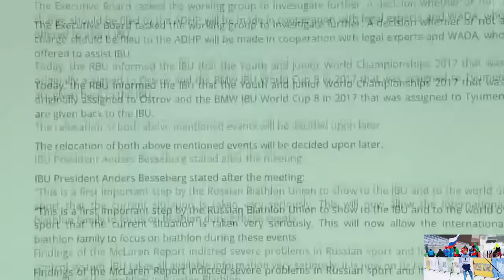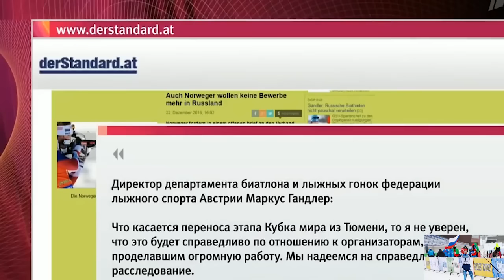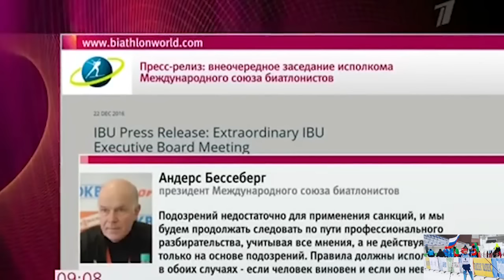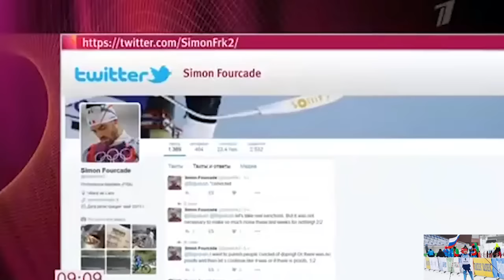23.12.16 ВАДА неуймется! ЧМ по биатлону в России не состоится, что дальше.WADA и беспредел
MANJES - коротко о важном
Предлагаем видео на разные темы.
Коррупция, Аресты, Теракты, оружие и его применение. Обновление канала происходит регулярно.

В России не состоятся финал Кубка мира у конькобежцев, а также этап Кубка мира по биатлону.

Исполнительный комитет Международного союза биатлонистов (IBU) вынес решение по итогам работы специальной комиссии, расследовавшей информацию об употреблении допинга 31 российским биатлонистом

Соревнования должны были пройти в марте 2017 года в Челябинске, но отменены по решению Международного союза в этом виде. А Союз ссылается на рекомендации Международного Олимпийского Комитета.

Ключевые решения IBU

Двое спортсменов из «списка 31» временно отстранены от соревнований, в их отношении ранее было открыто дисциплинарное производство Международного олимпийского комитета.
IBU открывает официальное расследование в отношении Союза биатлонистов России и остальных 29 спортсменов из списка.
Фамилии спортсменов по-прежнему не называются.
Работа специальной комиссии IBU по расследованию будет продолжена.
Россия отказалась от проведения двух турниров, запланированных до конца сезона, — юниорского чемпионата мира в Псковской области и этапа взрослого Кубка мира в Тюмени.

Напомним, 15 декабря глава IBU Андерс Бессеберг сообщил, что Всемирное антидопинговое агентство (ВАДА) передало список, в который вошли имена 31 российского биатлониста, якобы уличенного в применении запрещенных препаратов. Стоит при этом отметить, что Союз биатлонистов России (СБР) подобной информацией не обладал. Была организована специальная комиссия, которая сегодня провела заседание в Мюнхене.

Ранее стало известно, что IBU открыл дело в отношении СБР и 29 спортсменов на основе доклада комиссии WADA.

DmLDjAADXX_eISTJ8CBOtXgsmD55f - Спорт

смотри также: 12.12.16 Это снова произошло! Пальмира снова пала и находится в руках боевиков ИГИЛ, Новости Сирии